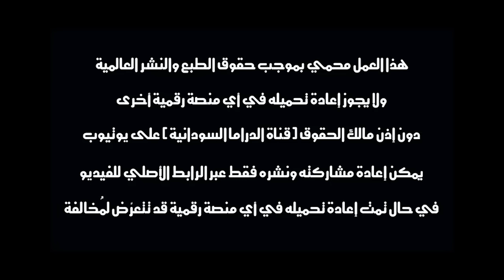بيبو | بطولة النجم عبد الله عبد السلام (فضيل) | تمثيل مجموعة فضيل الكوميدية